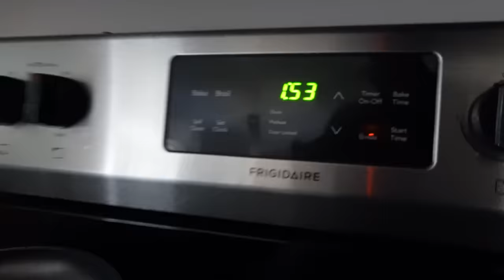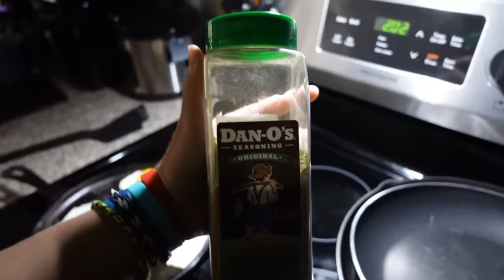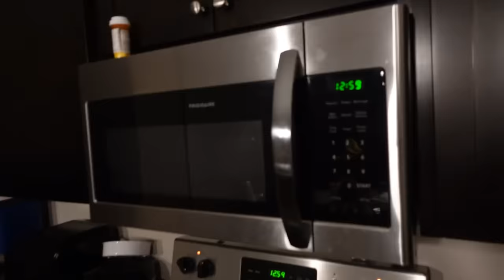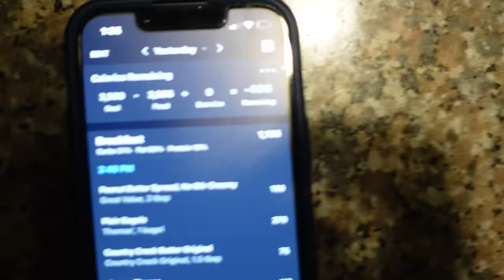First Vlog - Arm Day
Nothing crazy today just kind of a day in the life of what we do on a typical day.